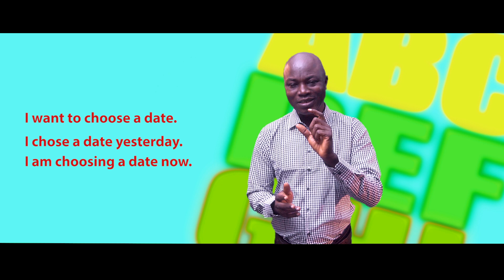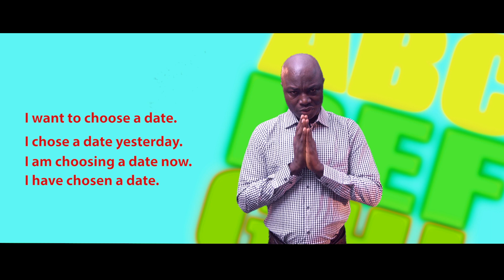CHOOSING BETWEEN 'CHOOSE' AND 'CHOSE'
This episode offers tips on how to avoid the confusion associated with 'choose' as an irregular verb.